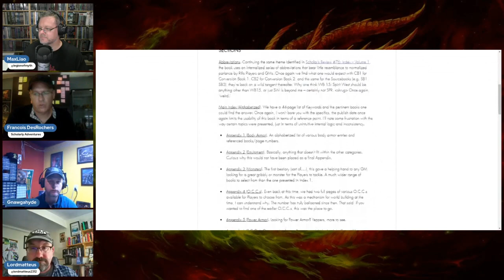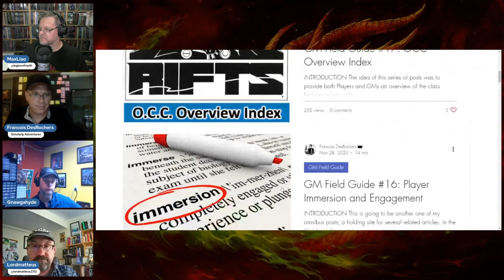How to Host Tabletop RPG Games for Children: Building Skills & Confidence | Part 4/4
How well do you really know your young players? Click to discover the secrets to understanding the audience when hosting tabletop RPGs for children.